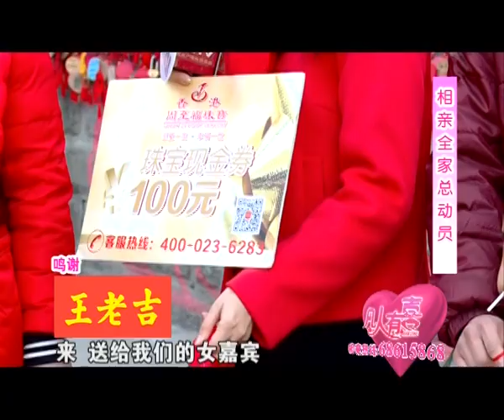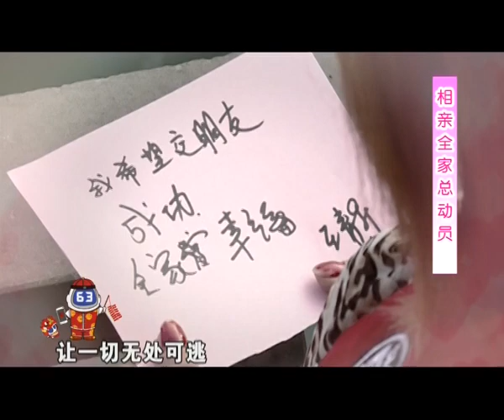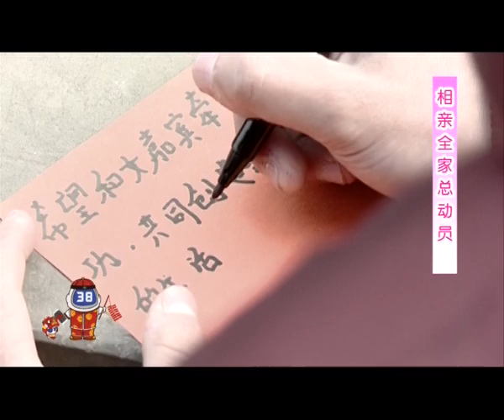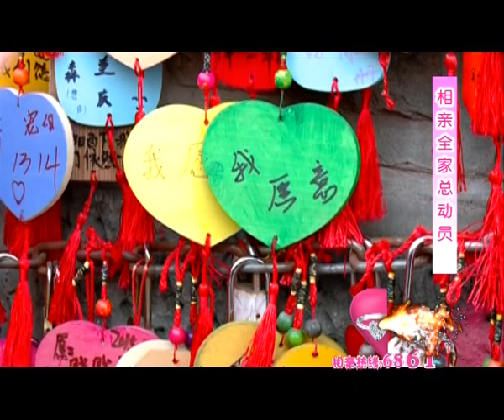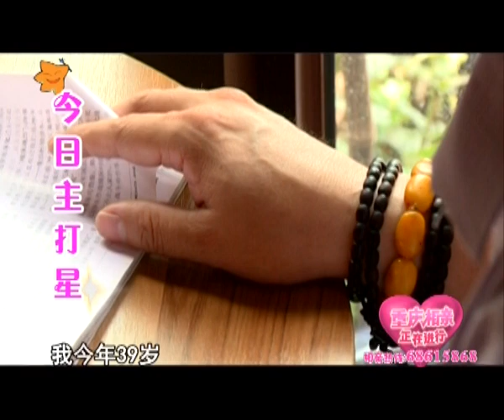大型相亲真人秀《凡人有喜》20160108：相亲全家总动员